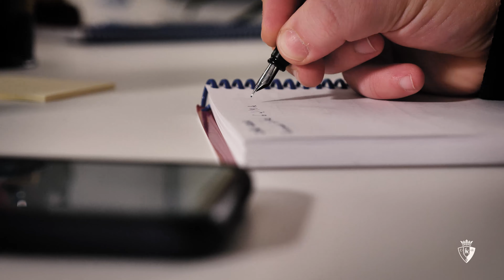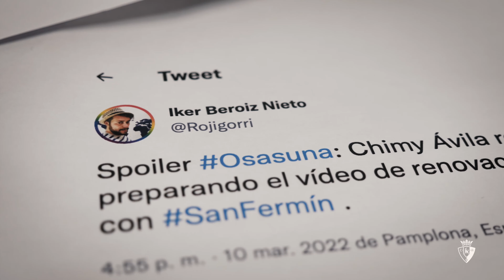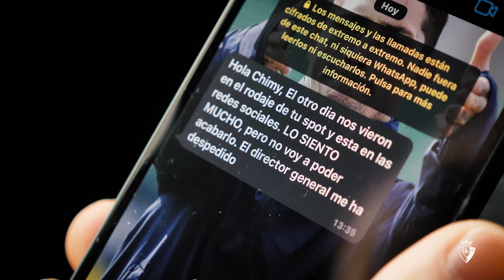🎬 ¡Riau-Riau!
Así anunció el Club Atlético Osasuna la renovación del Chimy Ávila.